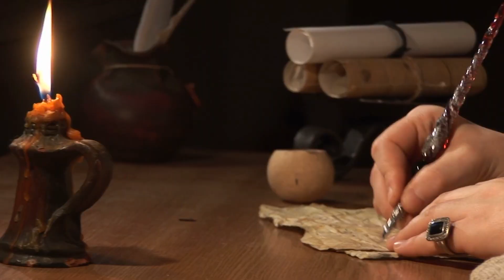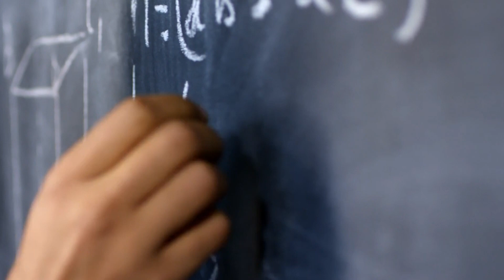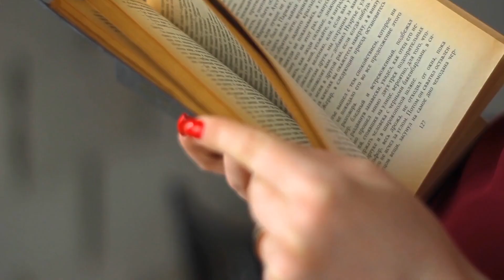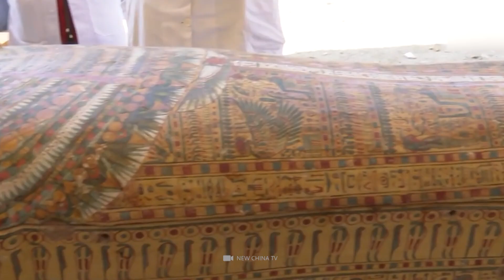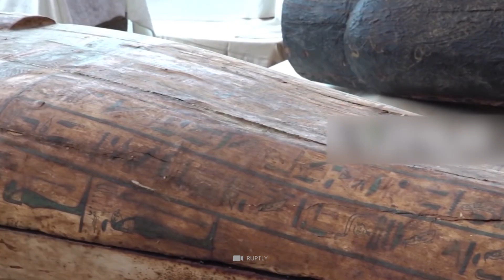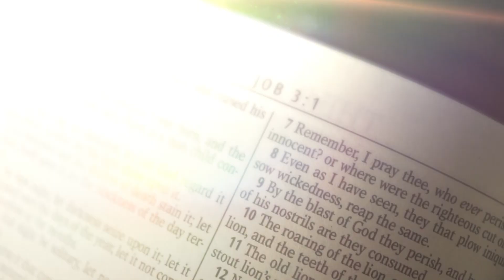The Most Mysterious Things Scientists Still Can’t Explain!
Every day it seems like science is explaining more and more about the world around us. Historians are continually finding new ways to solve riddles and mysteries that are thousands of years old. However, there are many things that scientists and researchers are still unable to explain, even after decades of research.